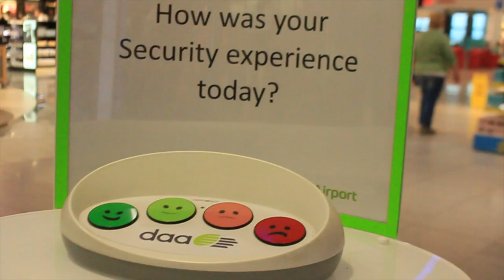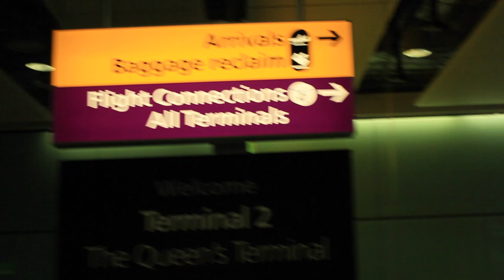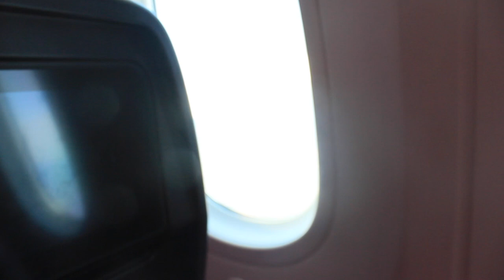22. TRAVELLING FIRST CLASS? | LA VLOG DAY 1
WHERE SHOULD I VISIT IN LA?

MY LINKS:
BEME: OnlyJustLucy

Lucy x